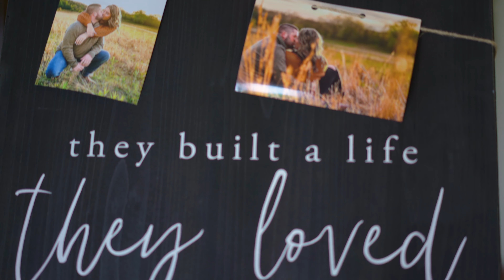Cheyanne & Ryne Hightlight Reel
Congratulations to Cheyanne and Ryne on your beautiful wedding! I'm so thankful to have gotten to work with you all and be a part of your wedding day.

Cheyanne & Ryne celebrate their wedding ceremony at Covered Bridge Golf Course in Sellersburg, Indiana on October 17th, 2020.

Music licensed through Soundstripe:
"Bloom In The Dark - Live"
Written By: Jessie Marie Villa, Adrian Dominic Walther
Performed By: Emorie
Produced By: Emorie